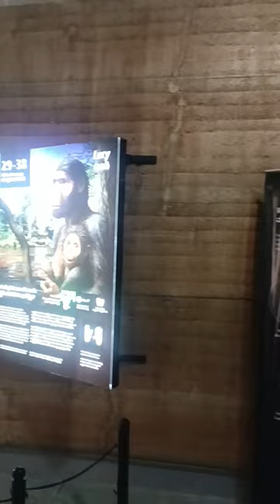natureenthusiast Dr.H.N. Science Park Gouribidanur Hosur travel diaries holiday special